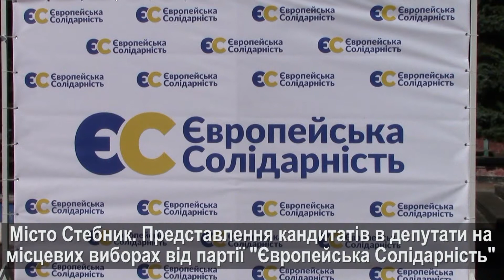Представлення кандидатів у депутати від ЄС в Стебнику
В Стебнику відбулося представлення кандидатів у депутати від партії «Європейська Солідарність» до Львівської обласної ради, Дрогобицької міської ради  та кандидата на посаду міського голови Дрогобицької ОТГ Михайла Задорожного.